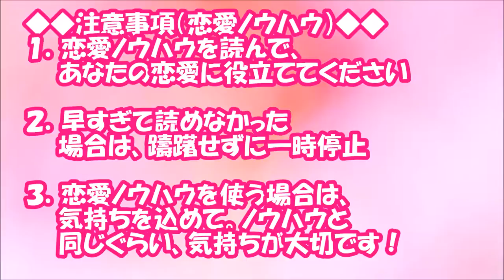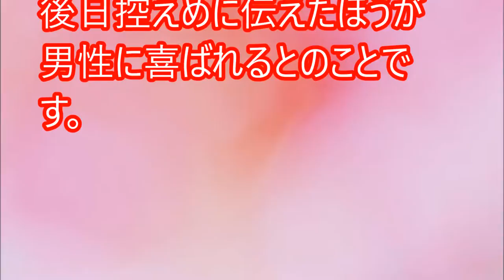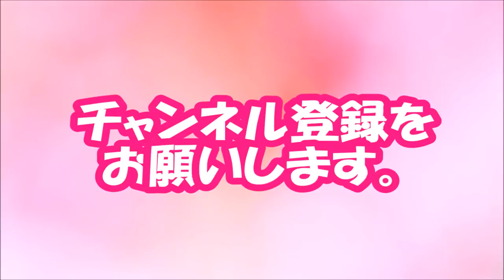【閲覧必須！】もうバレバレ…！男性が思う「計算高い女」の特徴とは【相互登録2016】